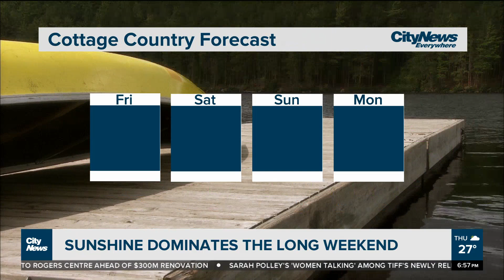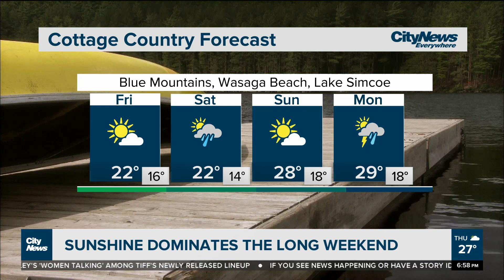Long weekend forecast for the ages despite return to humidity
Sunny, seasonal and humid. If your plans are taking you outside for the long weekend, pack and apply sunscreen. You're going to need it.